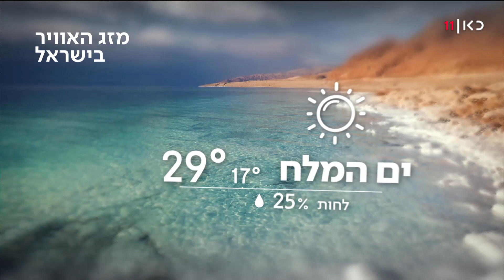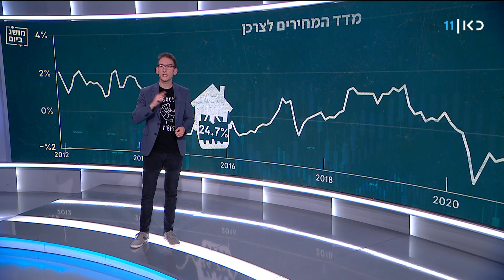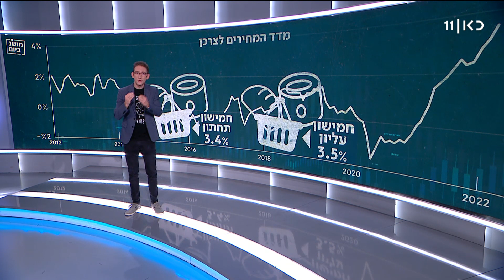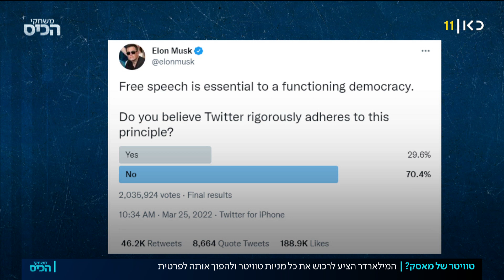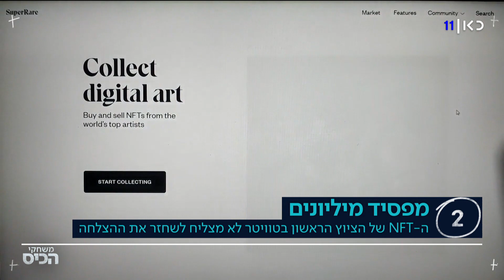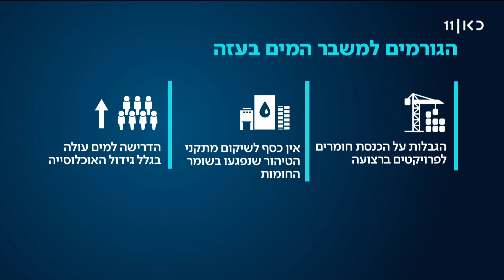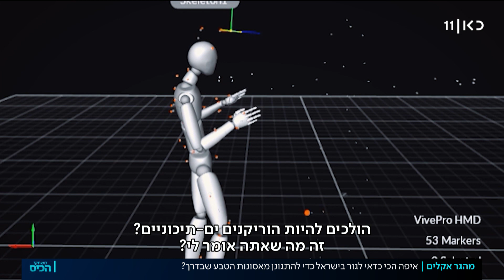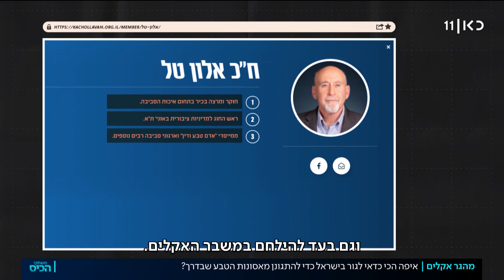משחקי הכיס | 14.04.22: מאסק הציע לרכוש את טוויטר ב-43 מיליארד דולר